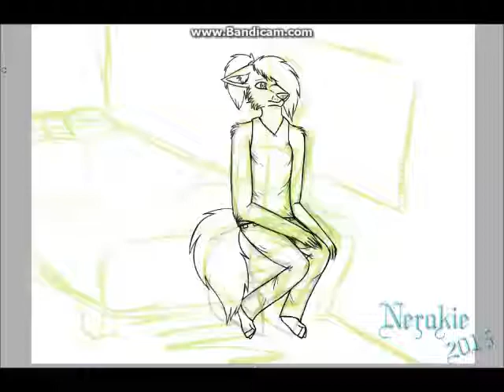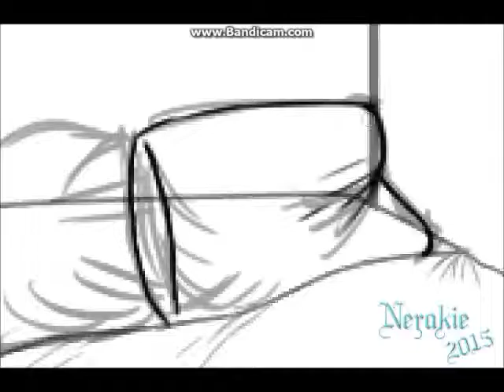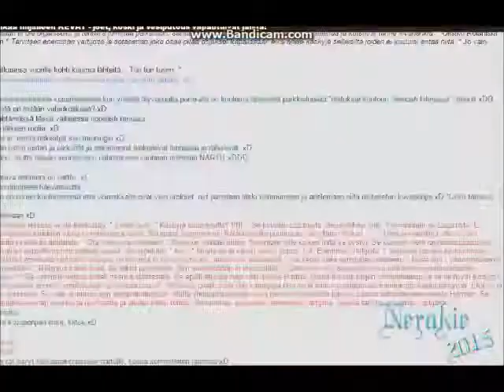Alone || Speedpaint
READ READ READ! LUKEKAA EHDOTTOMASTI!
♥ But I have to take a loooong brake of YouTube. I don't have inspiration to do any animations or record and edit speedpaint. I'm sorry. I dont know when I will come back. I will do the map parts and so, but still.
I'm not sure, will I ever come back, future will show that.

No niin. Ensinnäkin, kiitos 259 tilaajasta! ♥
Toiseksi. Joudun ottamaan pitkän tauon Tubesta. Ei ole inspiraatiota animoida saati sitten äänittää tai editoida videoita. En tiedä milloin palaan, en tiedä palaanko ollenkaan. Netti on alkanut tuntua minulle jopa tärkeämmältä kui IRL elämäni ja se on väärin. Se ei saa mennä niin.
Tosiaan, tulevaisuus näyttää palaanko takaisin vai en.